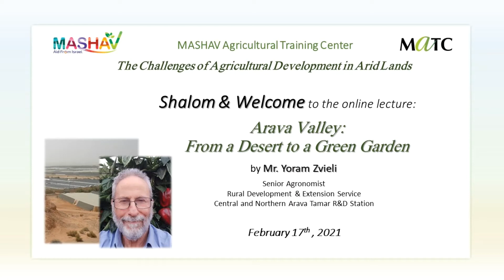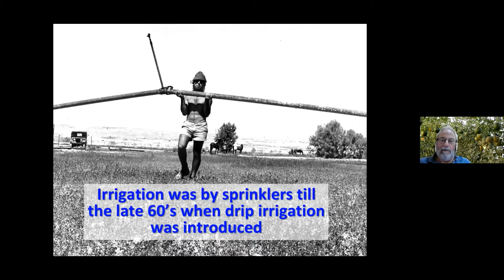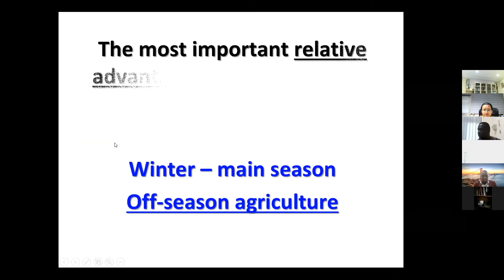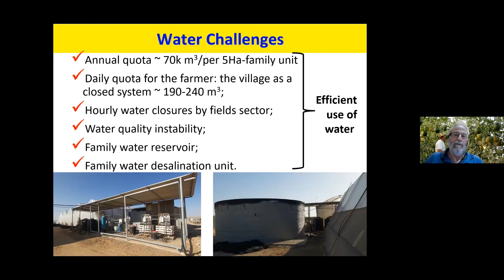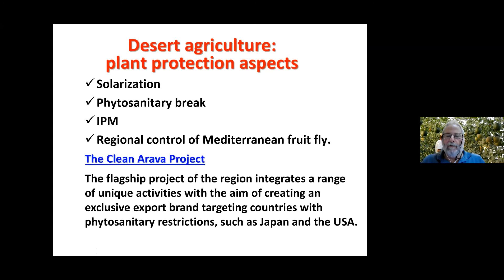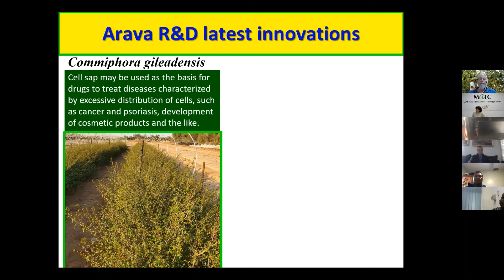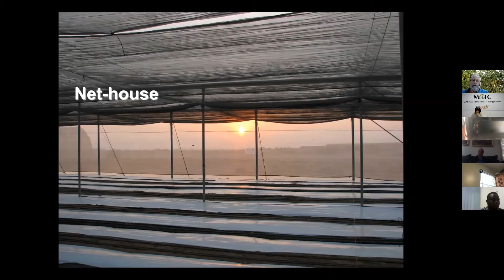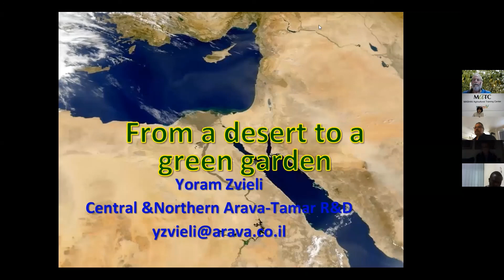Arava Valley: From a Desert to a Green Garden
Mr. Yoram Zvieli
Senior Agronomist
Rural Development & Extension Service
Central and Northern Arava Tamar R&D Station